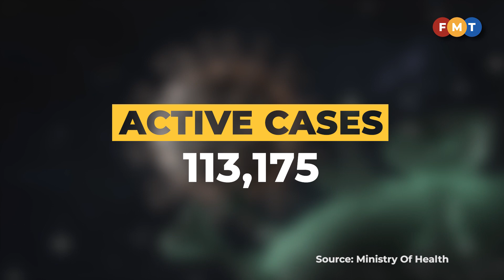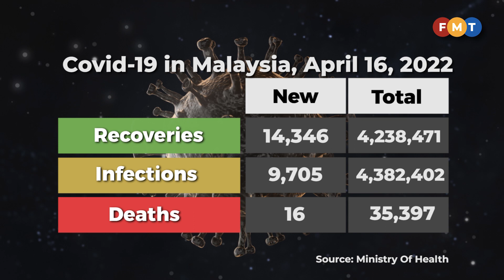Covid-19 numbers as of April 16, 2022